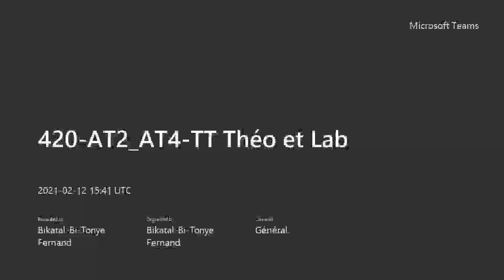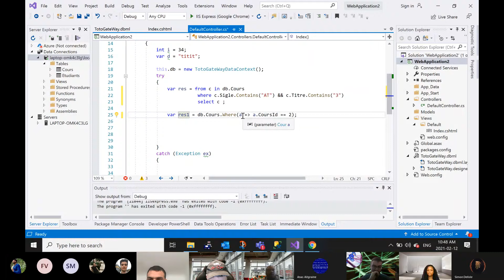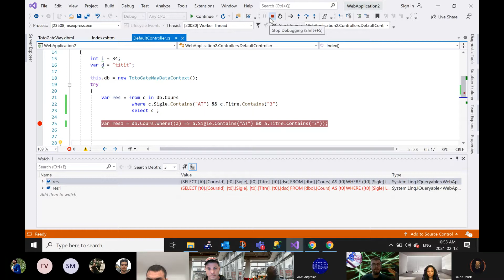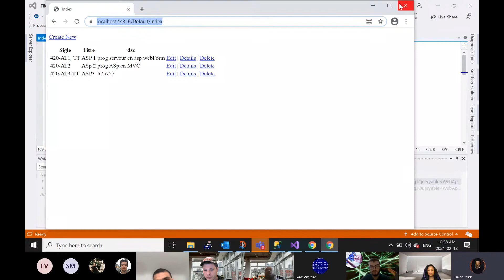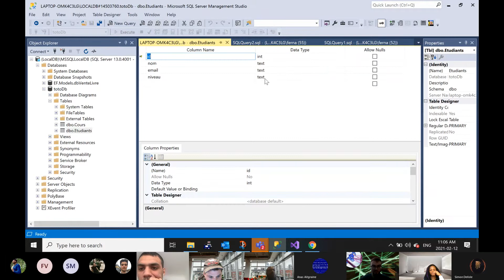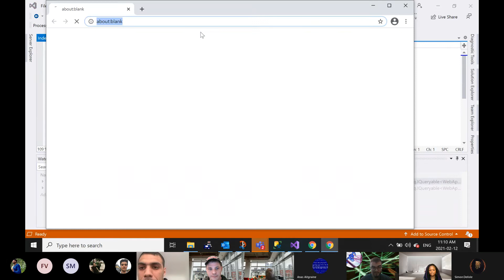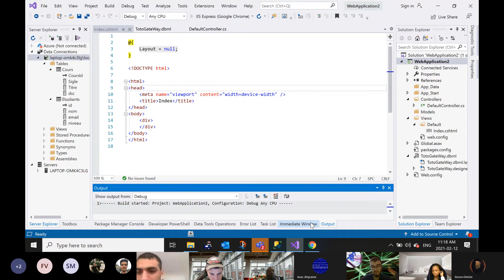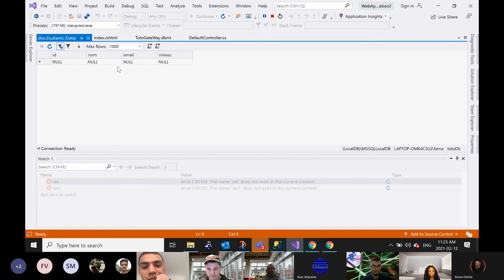420 AT2 AT4 TT Théo ASP MVC advance LINQ CRUD part2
advance LINQ CRUD part2